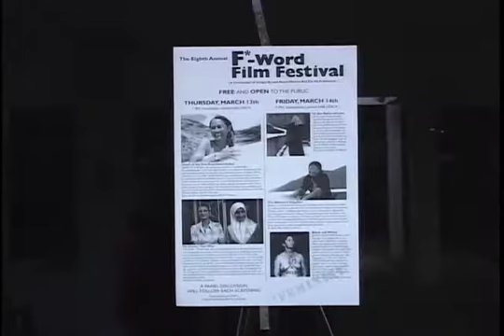UNCA Mountain Highlights - F-Word Film Festival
Rachel Letcher covers the feminist F-Word Film Festival.